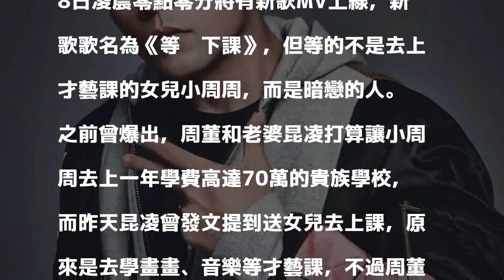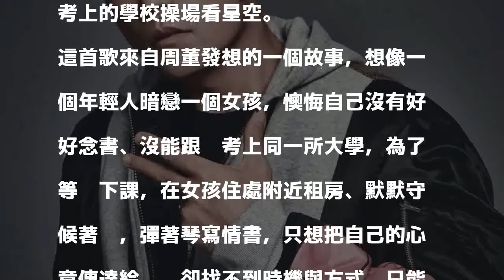周杰倫「等你下課」等的不是小周周而是暗戀的人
周杰倫迎接生日，將推出新歌。（杰威爾提供）〔記者陳慧玲／台北報導〕「周董」周杰倫明天將歡慶39歲生日，預告18日凌晨零點零分將有新歌MV上線，新歌歌名為《等你下課》，但等的不是去上才藝課的女兒小周周，而是暗戀的人。

發表評論評論如下。